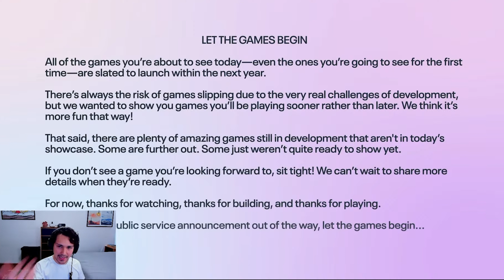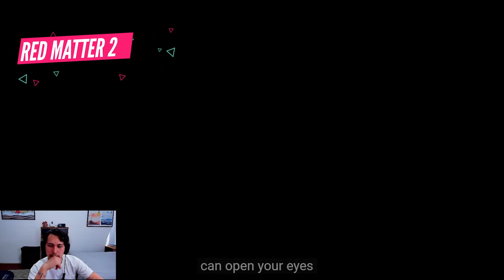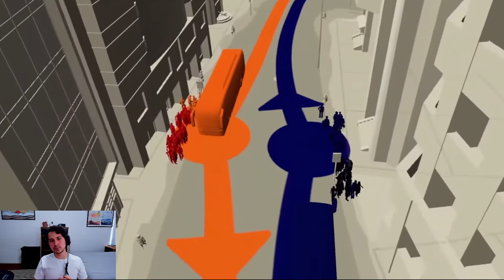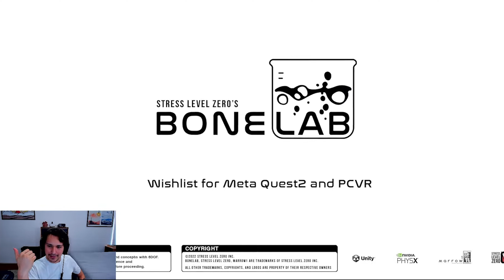Próximos juegos para Quest 2 y muchos descuentos - Meta Quest Gaming Showcase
Descuentos Tienda Quest (Hasta el 24 de Abril antes de las 11:59 PM)

Les dejo este recopilatorio de todos juegos que fueron anunciados el día de hoy durante Meta Quest Gaming Showcase. Diganme si quieren un análisis más a detalle del evento y con gusto lo armo.

Marcas de tiempo - Trailers:
00:00 - Introducción
00:18 - The Walking Dead: Saints & Sinners Retribution
02:11 - NFL Pro Era
02:49 - Among Us VR
04:27 - Red Matter 2
05:50 - Espire 2
06:56 - Moss Libro 2
07:54 - Ruins Magus
08:47 - Cities VR
09:44 - Resident Evil 4: Mercenarios
11:02 - Beat Saber: Electronic Mixtape
11:23 - Bonelab
13:07 - Descuentos Tienda Quest
13:16 - Entorno de Hogar Nuevo Quest 2
13:28 - Anuncio Juego Sorpresa
14:39 - Despedida